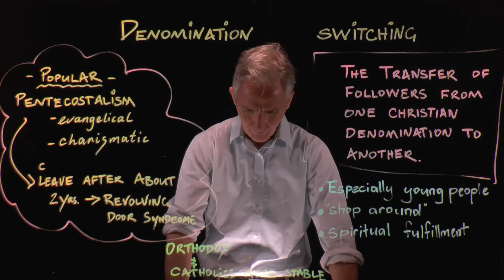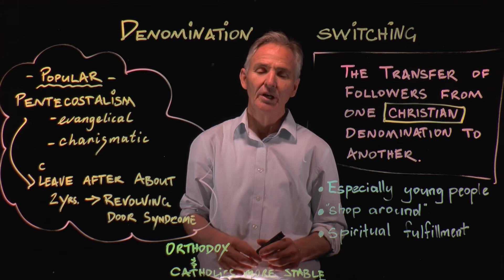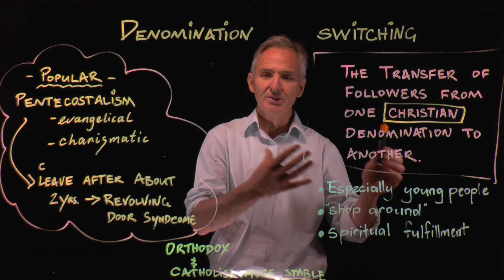SOR2 Post 1945 Denomination Switching